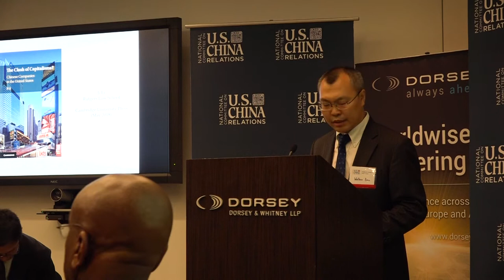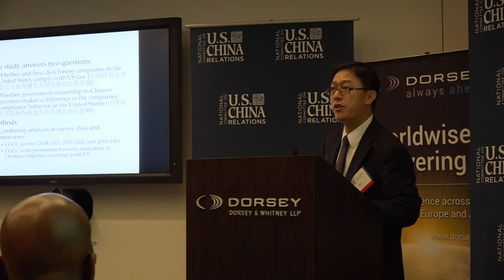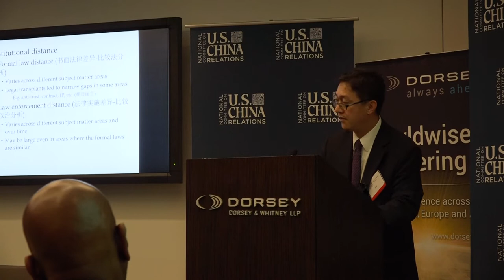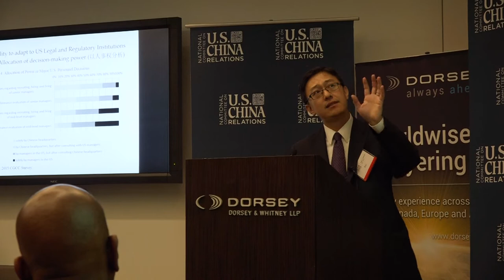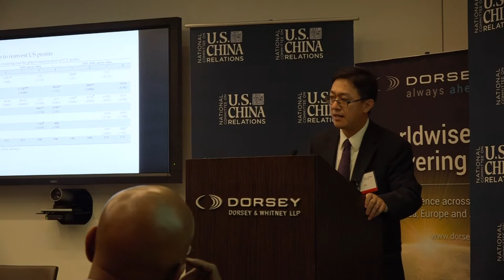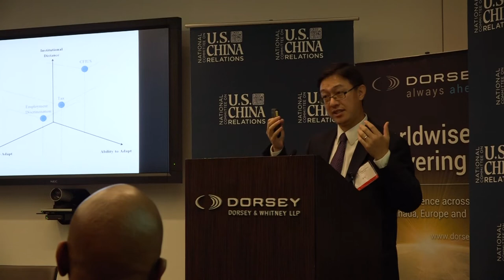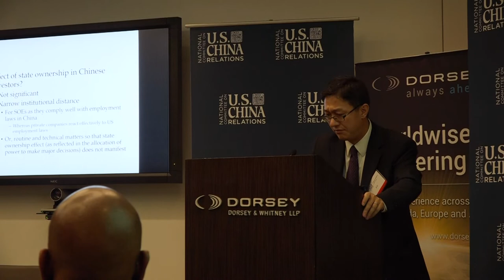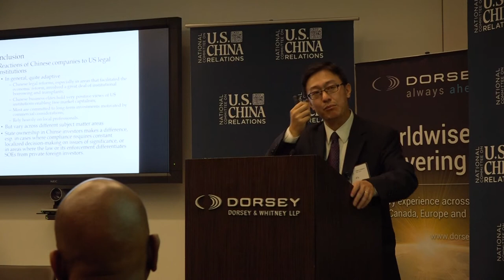Ji Li: The Clash of Capitalisms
With a trade war brewing between Washington and Beijing, mounting public scrutiny, and repeated warnings by U.S. officials that Chinese investment in certain industries constitutes a national security threat, Chinese investment and commercial activity in the United States face many challenges, which cast doubt on the trajectory of Chinese outward direct investment in the United States.

As these issues flare up, Chinese companies in the United States face another hurdle that has not garnered the same attention: U.S. corporate law and regulation. As Chinese firms expand around the United States, their presence in American courts grows. Chinese companies, including state owned enterprises, must adapt to adhere to American corporate governance standards and legal requirements that are not prevalent in China.

These Chinese companies face a steep learning curve as they navigate the legal and regulatory complexities of a market-based economy. In a new book, The Clash of Capitalisms? Chinese Companies in the United States, Rutgers University Law School Professor Ji Li analyzes the adaptation of these firms to U.S. tax, non-discrimination, and employment law, as well as CFIUS compliance.

Professor Li shared his research, and discussed the future of Chinese investment in the United States and other free market economies, on September 20, in New York City.

Dr. Ji Li is professor of law at Rutgers University and a member of the associate faculty of the division of global affairs. Professor Li received his Ph.D. in political science from Northwestern University and J.D. from Yale Law School where he was an Olin Fellow in Law, Economics and Public Policy. Before joining the Rutgers faculty, he practiced corporate and tax law for several years in the New York office of Sullivan & Cromwell. Professor Li’s teaching and scholarship explore a broad range of topics including international business transactions, taxation, contracts, comparative law, Chinese law and politics, and empirical legal studies.

During the 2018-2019 academic year, Professor Li will be in residence at Princeton University’s Institute for Advanced Study working on his second book, a unified theory of Chinese judicial behavior.